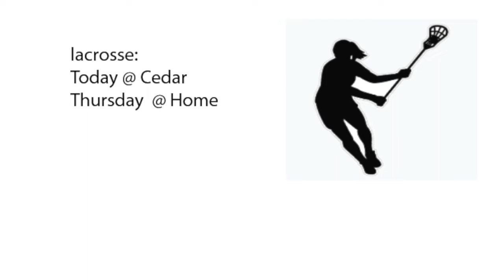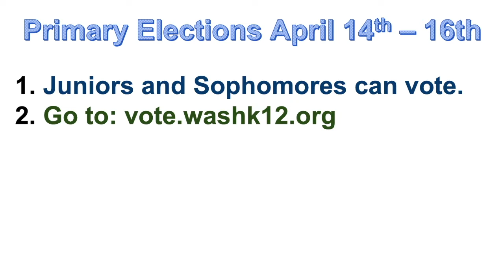Warrior weekly April 13th